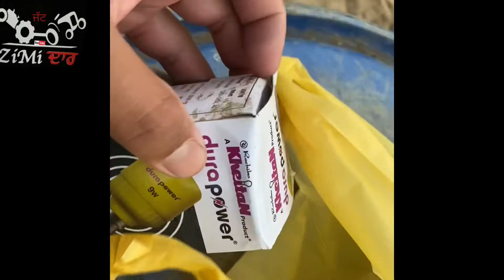LED ਬੱਲਬ ਮੱਛਰ ਭਜਾਉਣ ਦਾ ਕੰਮ ਕਰਦਾ ! ਵੀਡਿਓ ਵਧੀਆ ਲੱਗੀ ਸ਼ੇਅਰ ਕਰ ਦਿਓ !!